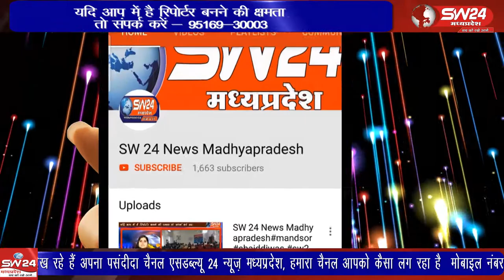bhikangaon- भीकनगांवा पुलिस की निष्क्रियता के चलते चोरी की वारदातें कम होने का नाम नहीं ले रही हैं।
भीकनगांवा पुलिस की निष्क्रियता के चलते चोरी की वारदातें कम होने का नाम नहीं ले रही हैं। नगर में जहां दिनदहाड़े बाइक चोरी, लुट हो या फिर शहर में रात के अंधेरे का फायदा उठाकर चोरी की वारदात अब आमबात नजर आ रही हैं। भीकनगांव से पीयूष गोयल की रिपोर्ट